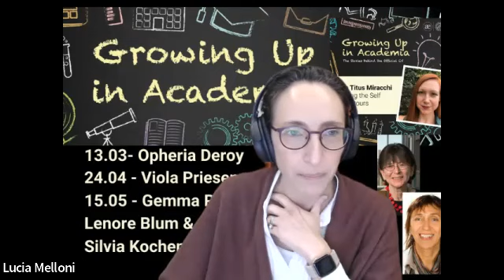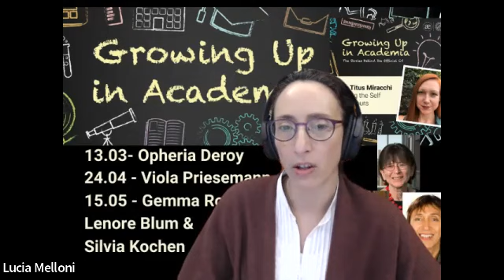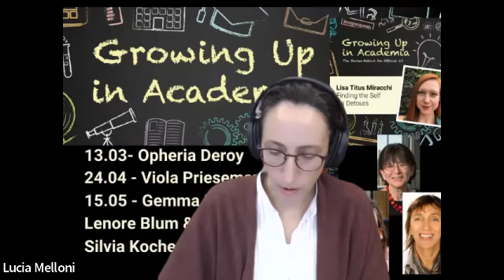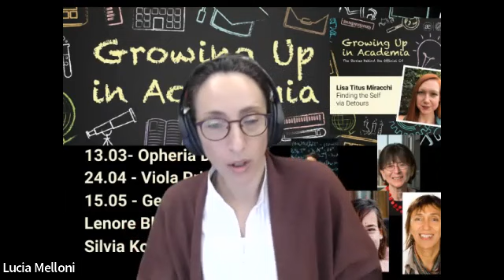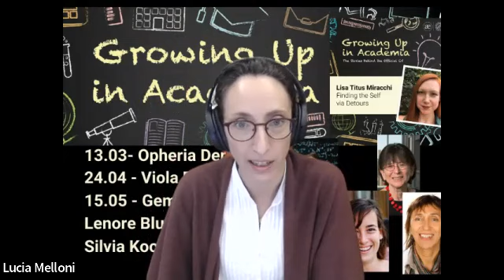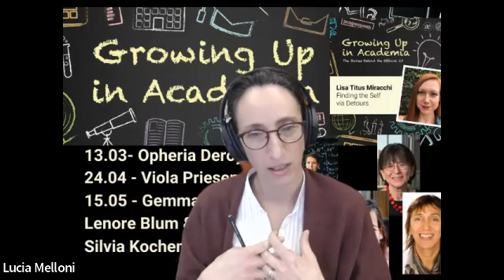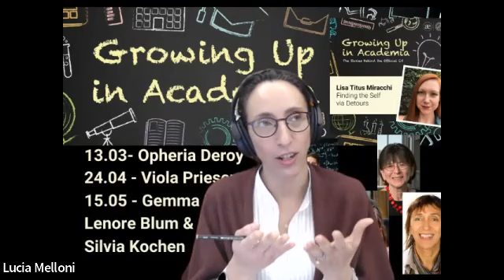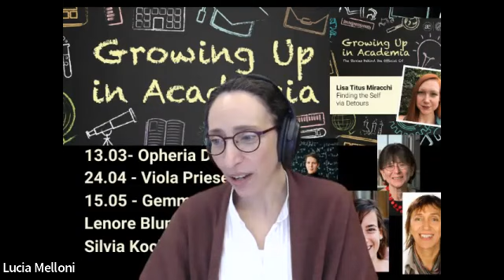Growing up in Academia with Lisa Miracchi: Finding the Self via Detours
On Tuesday, February 7, 2023, we welcomed Lisa Miracchi, Assistant Professor of Philosophy at the University of Denver, for an in-depth conversation as part of our interview series.